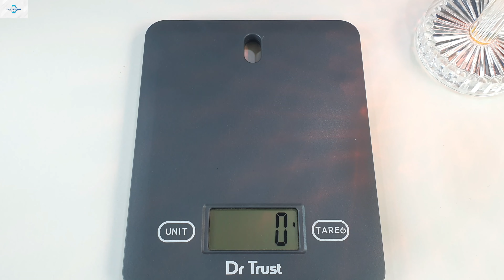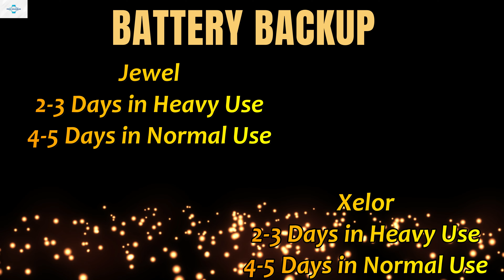Fireboltt Jewel vs Fireboltt Xelor. Which is the best luxury smartwatch for girls under 4000?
Hello Dear Dosto,
Here is the khatarnaak comparison between two luxury watches designed for women, Fireboltt Jewel vs Fireboltt Xelor. Both are premium smartwatches and priced under 4000. Fire boltt Xelor comes with AMOLED Display and Fire boltt Jewel comes with High Resolution HD Display. Which is the best luxury smartwatch for girls under 4000?
luxury smartwatch for girls under 3000?

Fireboltt Diamond
Fireboltt Xelor
Fireboltt Jewel